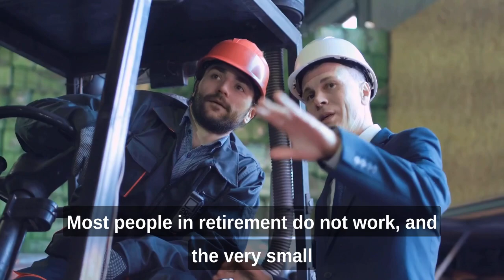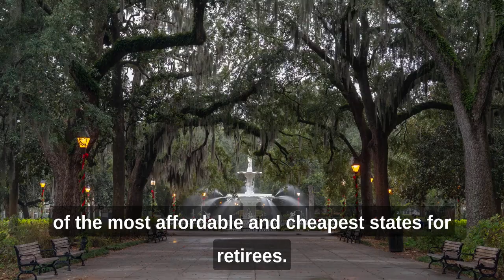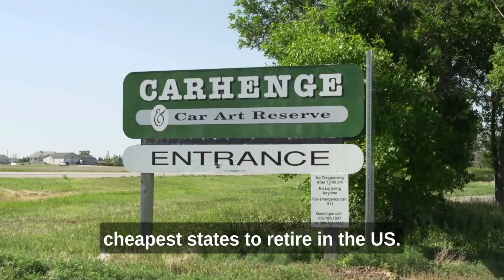10 Least Expensive Places to Retire | These Are the Most Affordable Places to Retire in the U.S.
Most people in retirement do not work. And the very small percentage that does work, only have a part-time job. Therefore, retirement means relaxing mornings, long lunches, traveling, meeting with friends and spending time with family and loved ones.

Retirement also means because you are no longer working, you are living on a fixed income. This is why it is important to consider moving to a city where the cost of living is relatively low.